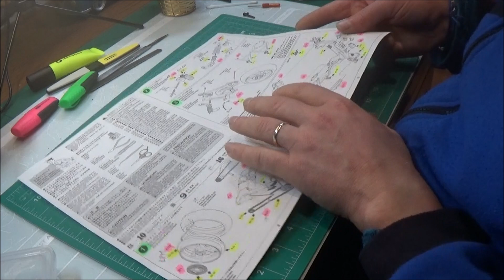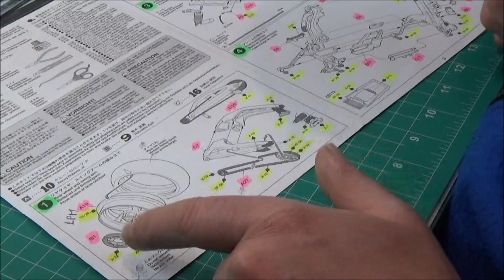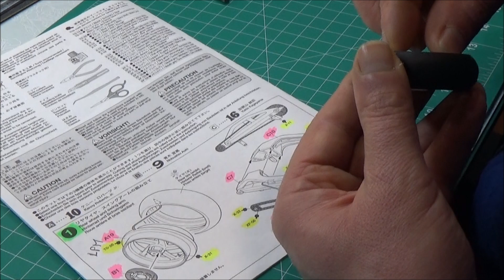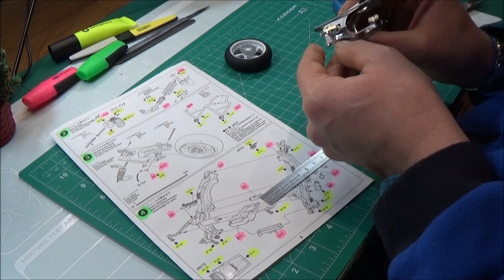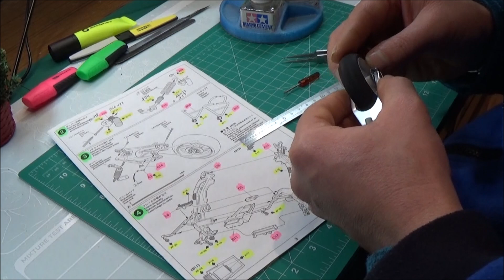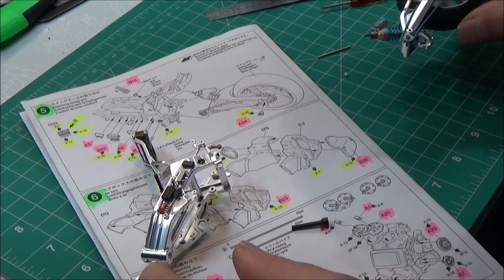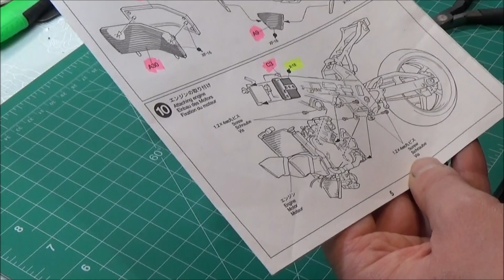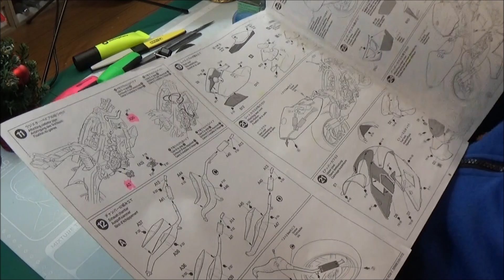Etape 1 de la Suzuki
Cc les amis 1 Etape de la Suzuki bon visionnage Bye Bye !!